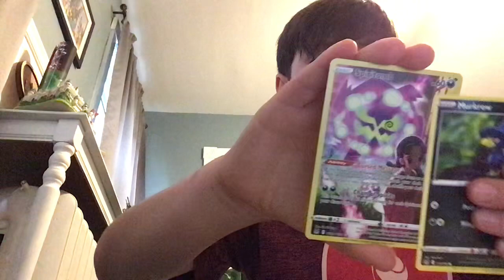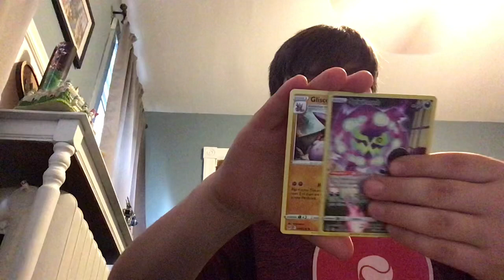Opening Pokémon pack great pull